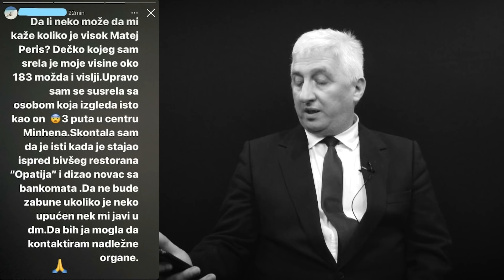ČUDNE PRIČE 41 - MATEJ PERIŠ i Lidija iz Minhena‼ Šta se krije iza ove priče⁉